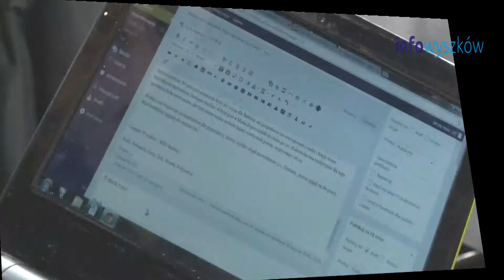Relacja z meczu Camper Banimex 18 stycznia 2014